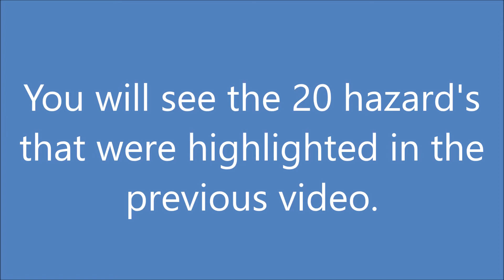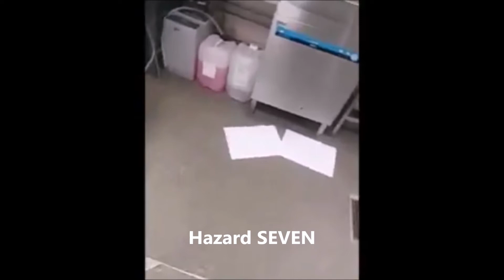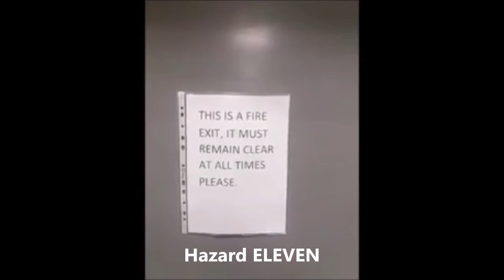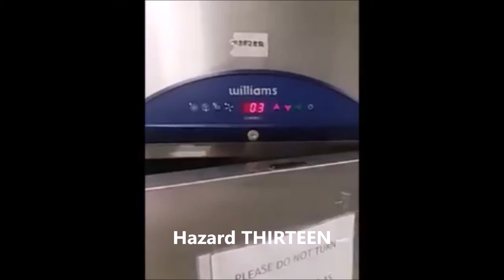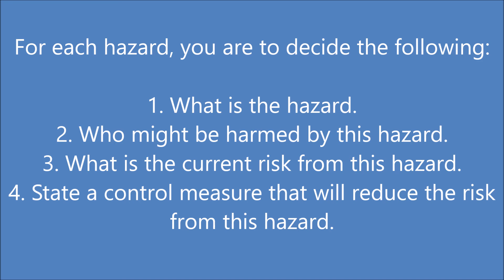Food Safety Hazard Controls VIDEO THREE